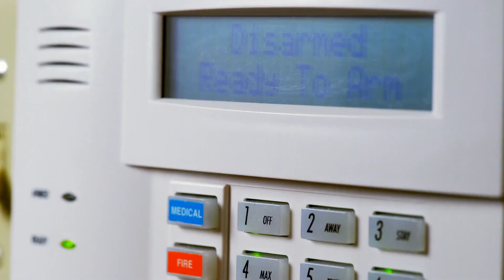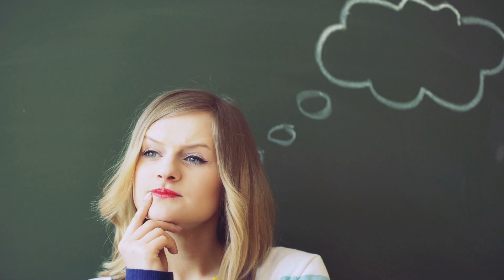Top 10 Most Expensive Mansions In The World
Have you ever wondered how the top 10 most expensive mansions in the world looks like? what's their price? Well, in today's video we are going to reveal the top 10 most expensive mansions in the world!
Make sure to watch till the end and comment which mansion you liked the most!

The mansions in this video:
NUMBER 10: SILICON VALLEY MANSION, LOS ALTOS HILLS, CA
NUMBER 9: XANADU, SEATTLE, WA
NUMBER 8: BLOSSOM, ESTATE, PALM BEACH, FLORIDA
NUMBER 7: 16 KENSINGTON PALACE GARDENS, LONDON, UK
NUMBER 6: ELLISON ESTATE, WOODSIDE, CALIFORNIA
NUMBER 5: MANSION IN ONE HYDE PARK, LONDON, UK
NUMBER 4: 18-19 KENSINGTON PALACE GARDENS, LONDON, UK
NUMBER 3: FAIR FIELD, SAGAPONACK, N.Y
NUMBER 2: VILLA LEOPOLDA, VILLEFRANCHE-SUR-MER, FRANCE
NUMBER 1: ANTILIA, MUMBAI, INDIA

About us:
We are RichAddict and on this channel we talk about personal growth and wealth creation. We all deserve to live a luxury lifestyle of billionaires.
You are going to get luxury motivation and a growth mindset for success.